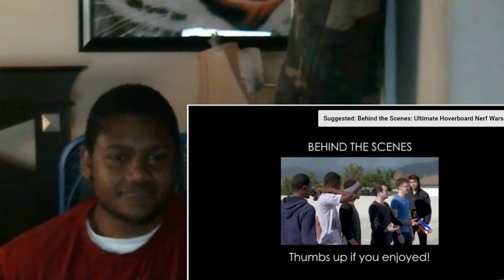HOVERBOARD NERF RACE Reaction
My reaction to HOVERBOARD NERF RACE
Tech YouTubers on a Hoverboard + Nerf Gun War = Potential fail!
they have added some of my favorite tech youtubers to this video such as mkbhd austin evans and average consumer! this is gonna b AWESOME!